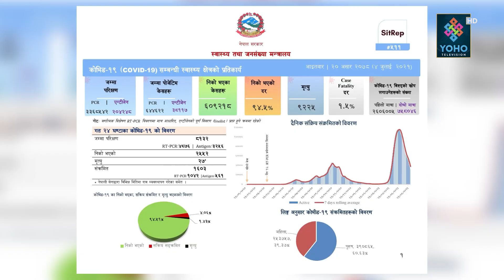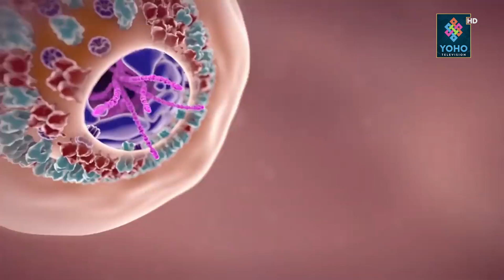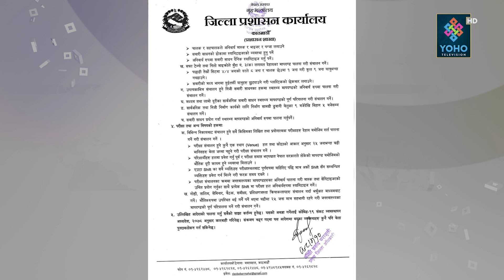निरन्तर बढ्दैछ कोरोना संक्रमणदर, तेस्रो लहरको जोखिम बढ्यो, लापरबाही घटेन